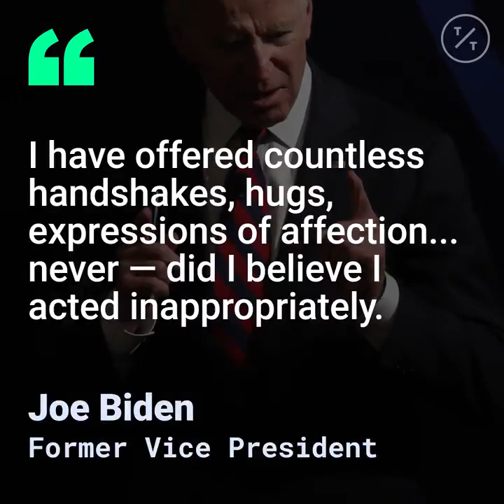Joe Biden Responds to Lucy Flores' Allegations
Joe Biden responded to a former Nevada lawmaker who’s gone public about a incident in which she says the then-vice president acted inappropriately toward her, as a new poll showed the 76-year-old is the most palatable candidate for Democratic voters in 2020. Lucy Flores, a former Nevada assembly member, said Biden smelled her hair and delivered “a slow kiss” to the top of her head at a 2014 campaign event when she was running for state lieutenant governor.